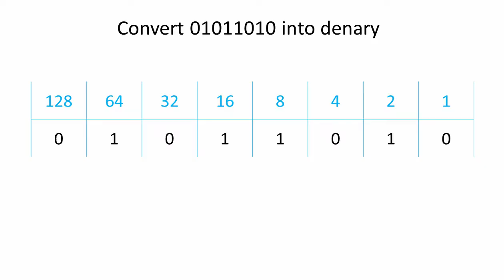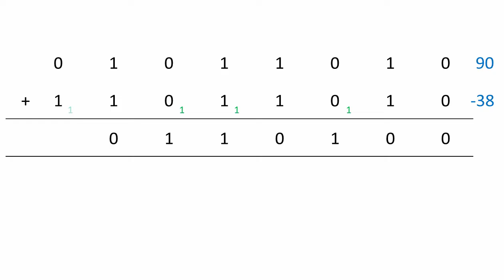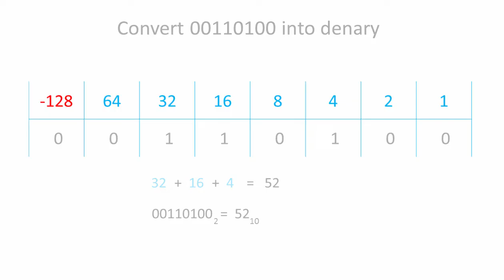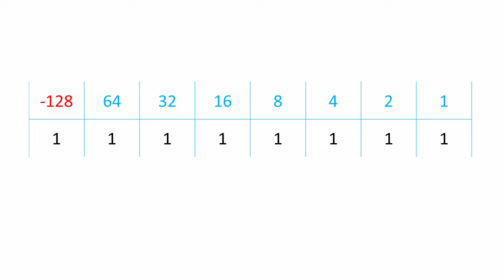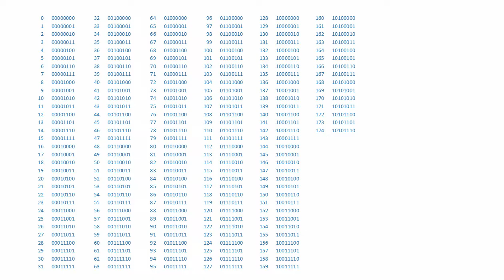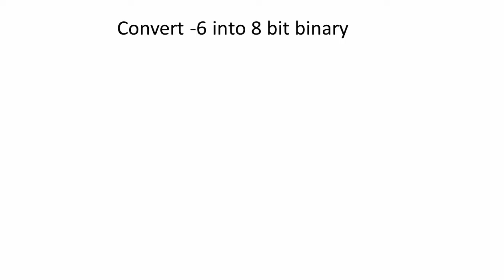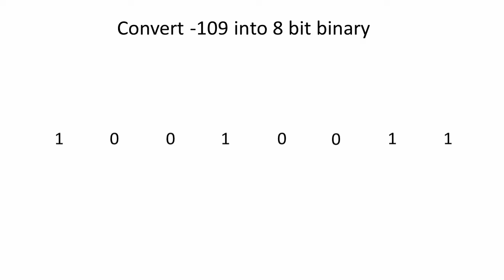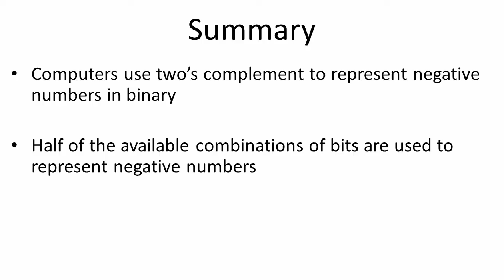Binary 2 - Two's Complement Representation of Negative Numbers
This is the second in a series of computer science videos about the binary number system which is fundamental to the operation of a digital electronic computer. It covers the two's complement system of representing positive and negative integers in binary.  It demonstrates how two's complement allows computers to perform subtraction operations, and explains with examples three different methods that can be used to convert negative denary numbers into binary.